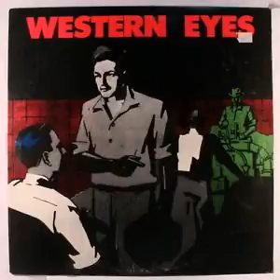Western Eyes - 6 - Shroud of Turin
1984 Trace Elements Records
Produced by Nicolas Collins